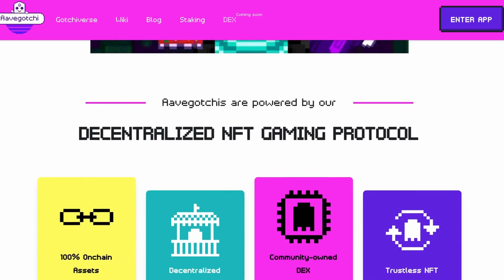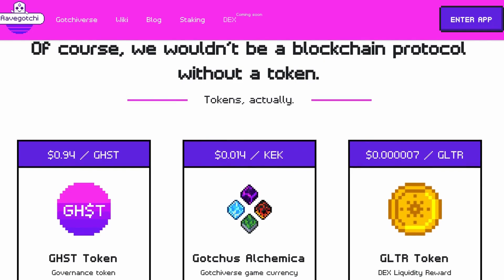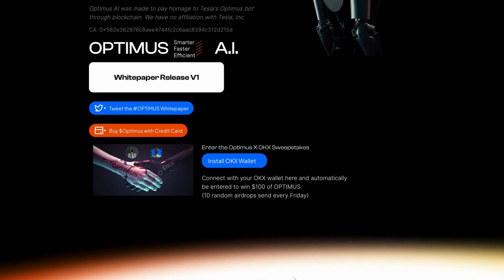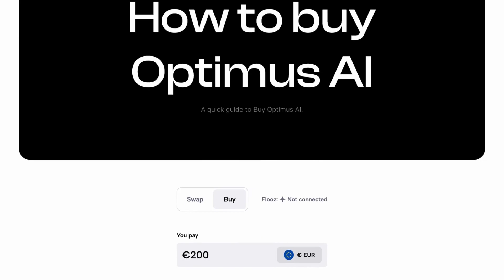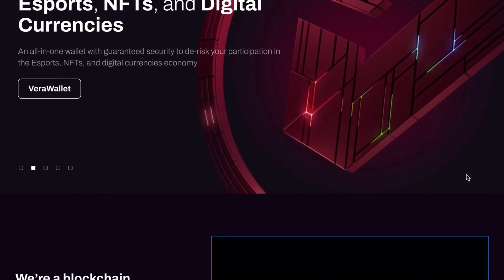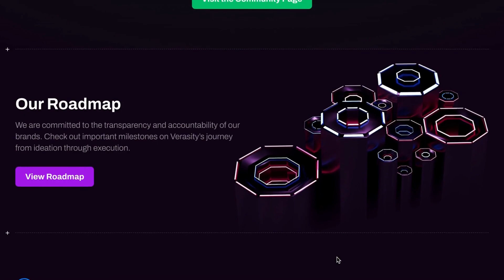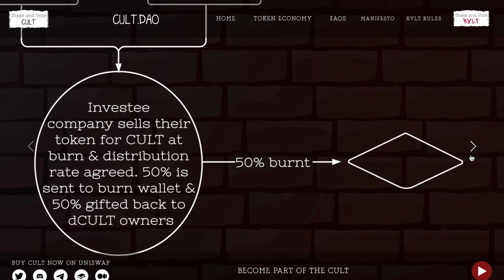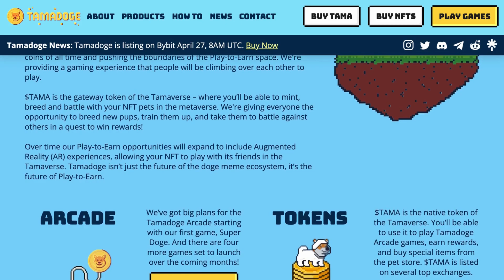5 TINY MICROCAP CRYPTO COINS: RETIRE EARLY WITH 100X POTENTIAL! (HUGE GAINS)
5 TINY MICROCAP CRYPTO COINS: RETIRE EARLY WITH 100X POTENTIAL! (HUGE GAINS)

In this video, we will present you 5 tiny microcap crypto coins that have the potential to 100x your investment. Retire early with these gems that can deliver you huge gains! 🚀

TIMESTAMPS:

00:00 - Intro
00:18 - Altcoin 1
2:09 - Altcoin 2
3:51 - Altcoin 3
5:59 - Altcoin 4
7:40 - Altcoin 5